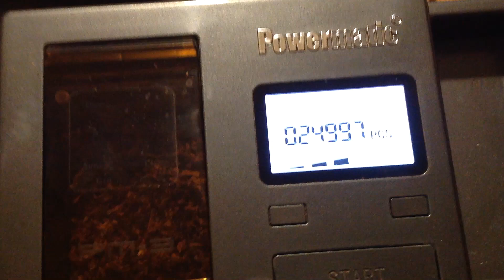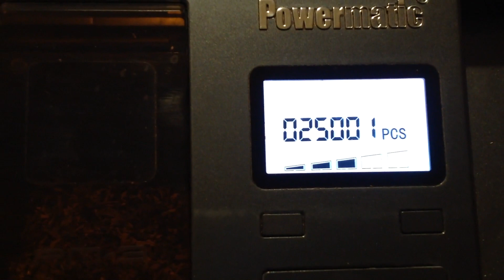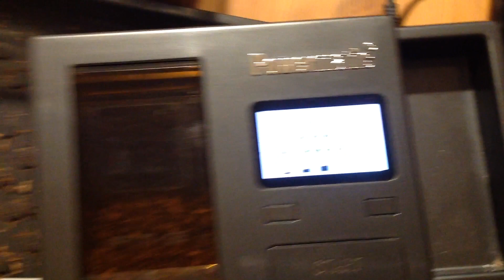Powermatic 3 update (25000 Cigarettes)